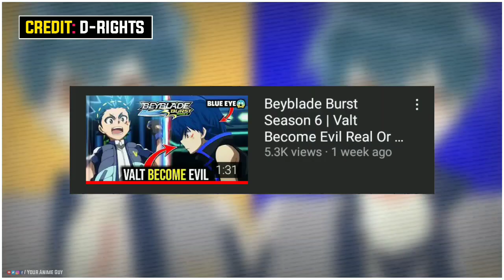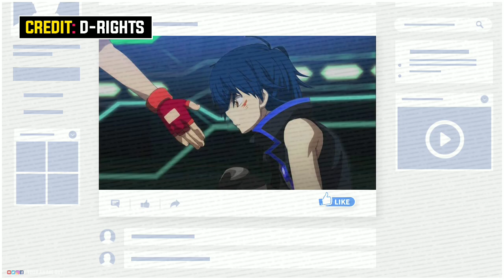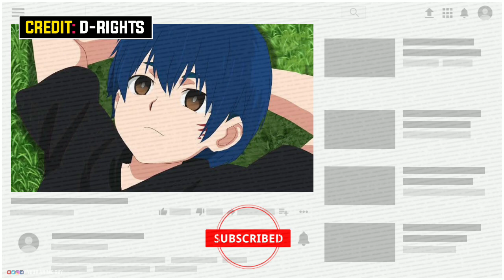Valt Aoi Become Evil In Beyblade Burst Season 6 😱😱 ??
Beyblade Burst Season 6 | Valt Become Evil Real Or Fake | Vakt Become Evil
Special Credit : FANDOM X ZONE
Thanks For This Awesome Prediction To get Some views And Subscribers !!

All Credit To : D-Rights
Beyblade Compuny
Hiro Morita BBP Project !!
Credit : D-Rights
Credit : D Rights
Beyblade Compuny
Credit : D-Rights
Credit : D Rights

Beyblade Compuny
our video If you entatent from this video.

your fariends.